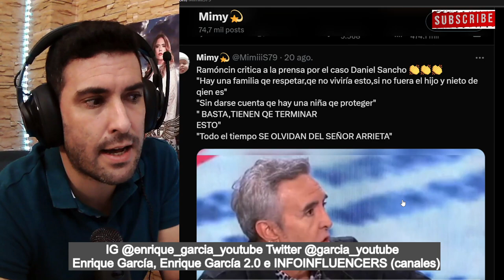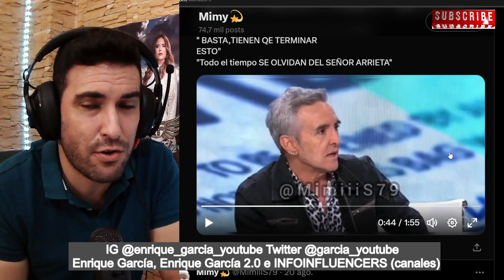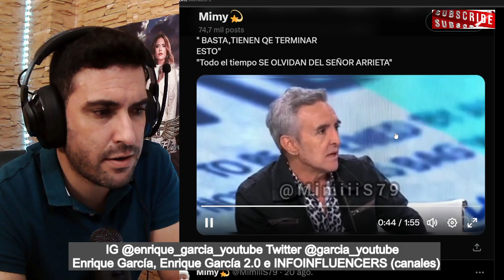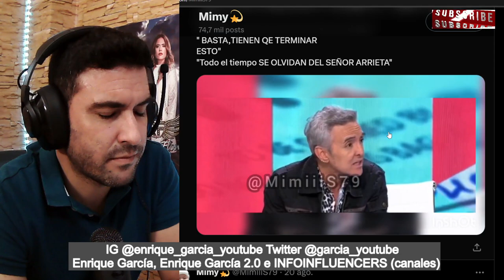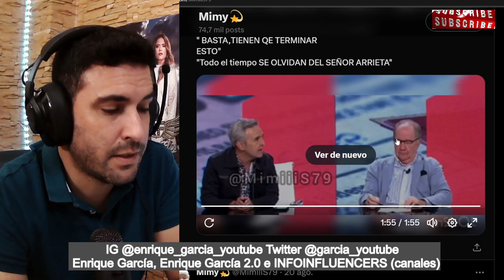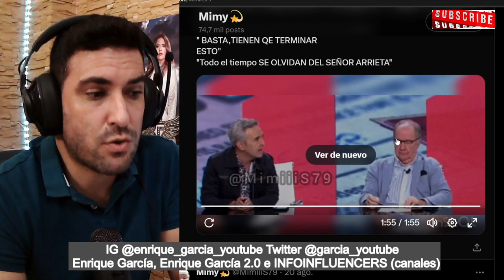BRUTAL REPASO de Ramoncín a la PRENSA del CORAZÓN ESPAÑOLA, por como tratan el caso de Daniel Sancho